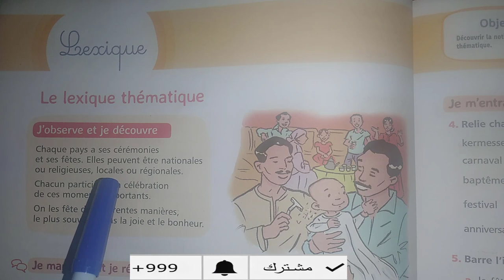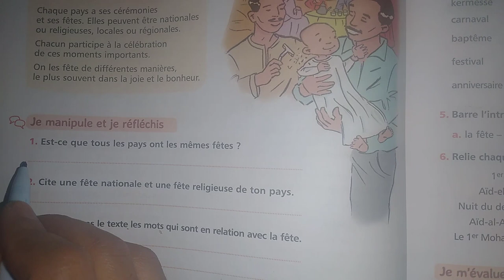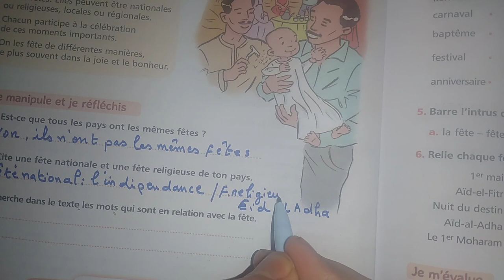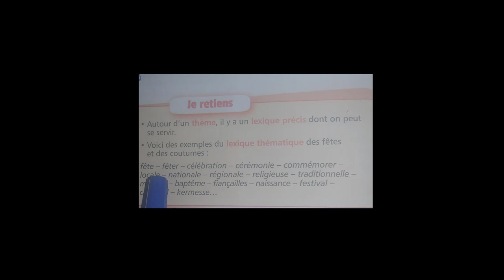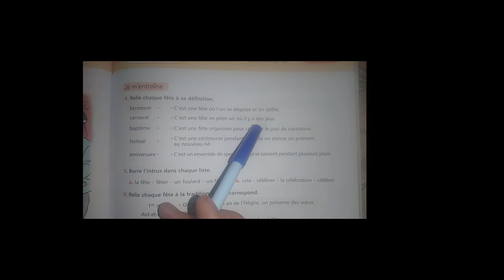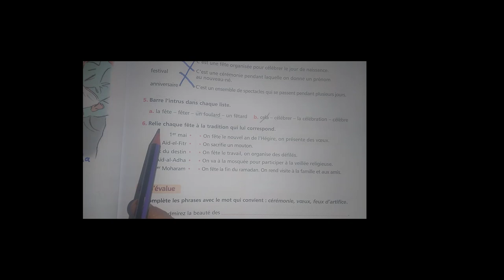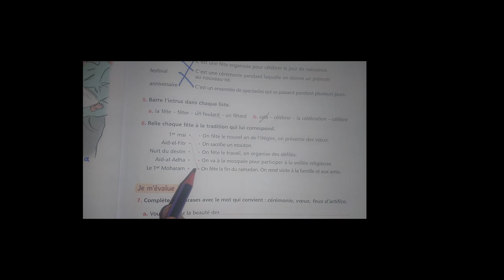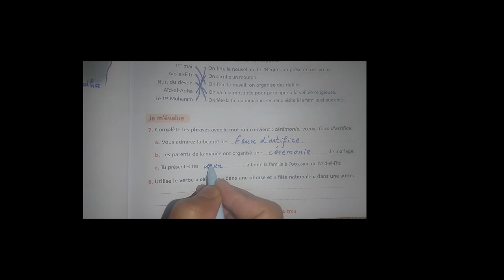lexique thématique : Mes Apprentissage en Français 5 EAP page 62-63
لجميع المستويات
القناة التعليمية école chadli
lexique thématique Page 62-63